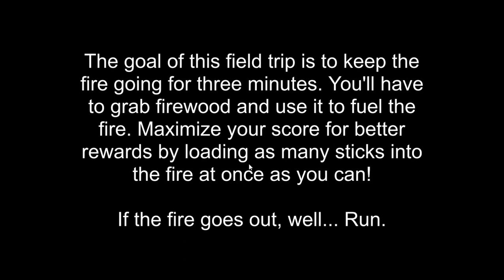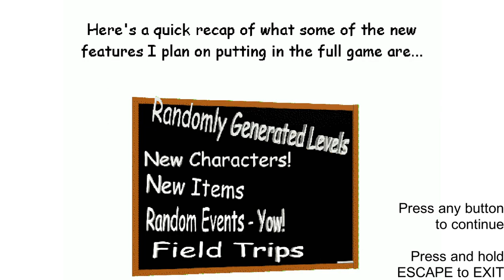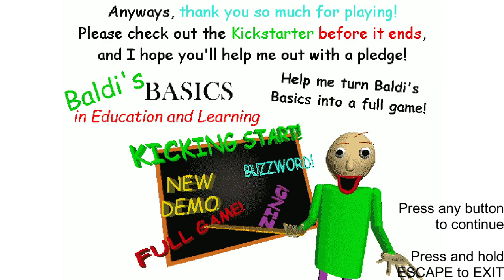Baldis basics, going on a field trip